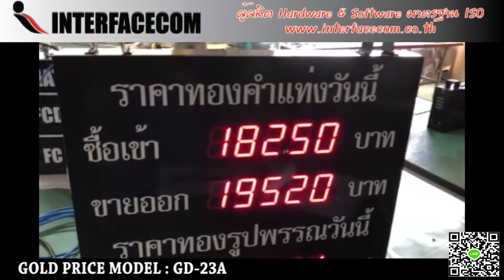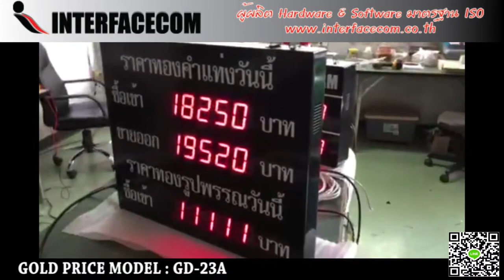467-REVIEW GOLD PRICE MODEL: GD-23R INDOOR รีวิว ป้ายราคาทองพร้อมรับประกันอีก 2 ปี